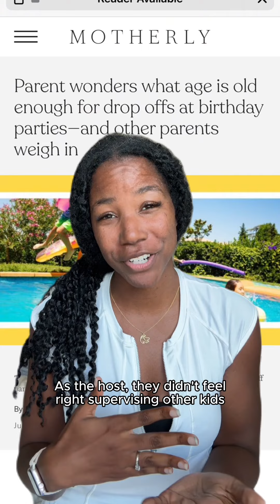The Great Party Drop-Off Debate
When it comes to birthday parties, do you drop off your kids or stay and supervise? Motherly Contributor Jennifer is tackling the common dilemma. Watch along to hear her take.